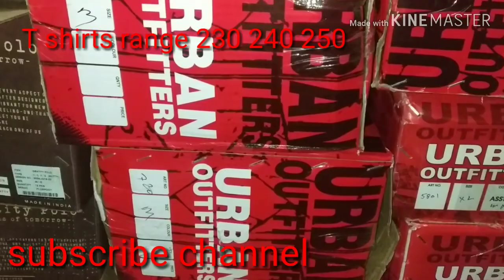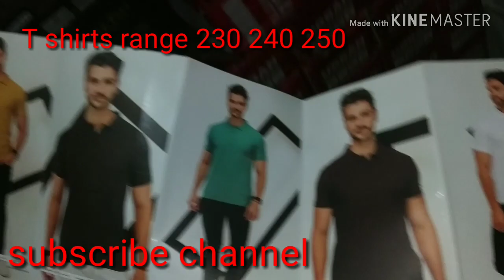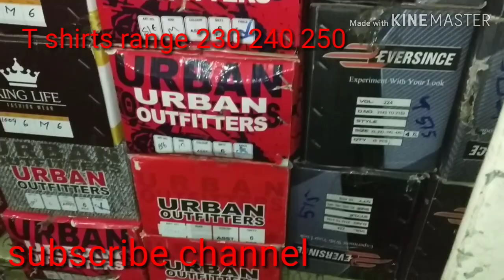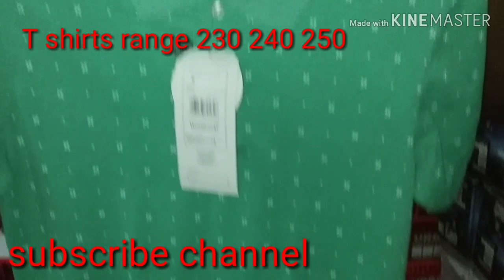T shirt Wholesaler in Kolkata T shirt Manufacturer in Kolkata T shirt Wholesale market in Kolkata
U40 KARBALA ROAD MATIABRUZE HAAT
NEAR MOTI HAAT =BEL TALA MASJID
GADDI = AC TAJ PALACE
                 1 ST FLOOR VIVEK TRADERS

अगर आप वीडियो बनवाना चाहते है तो फ़ोन कीजिये मेरे नंबर पर 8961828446 whats app नो
.only wholesaler Please